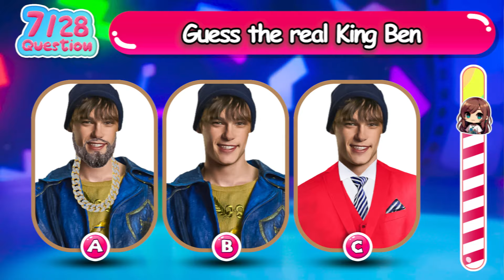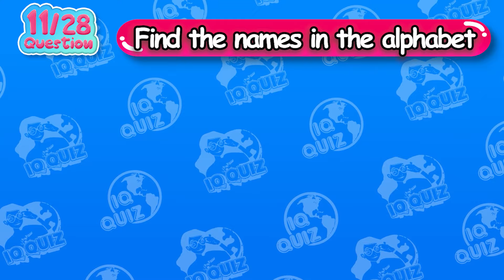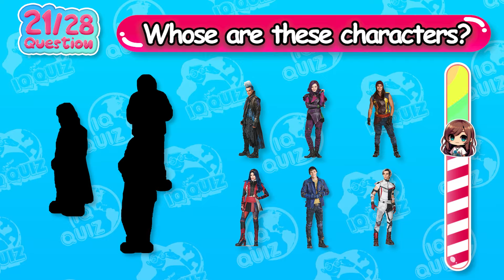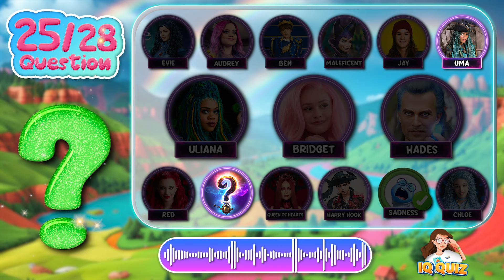Guess Who's Singing 🎶 | Descendants : The Rise Of Red | Red, Mal, Chloe, Evie, Uliana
Think you can guess who's hitting the high notes? 🎶 Join the Guess Who's Singing challenge with your favorite characters from Descendants: The Rise Of Red! Can you tell if it's Red, Mal, Chloe, Evie, or Uliana behind the mic? 🎤✨

Highlights include:

🎶 Who's Singing Challenge: Can you guess the voice behind the song?
💫 Descendants Star Lineup: Red, Mal, Chloe, Evie, Uliana – who will shine the brightest?
🎤 Ultimate Descendants Music Quiz: Test your Descendants music knowledge!